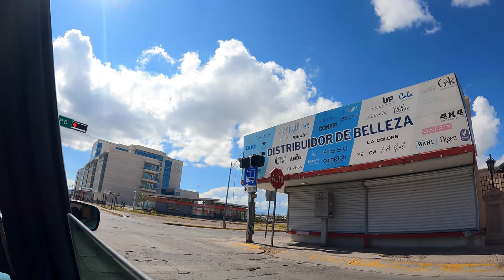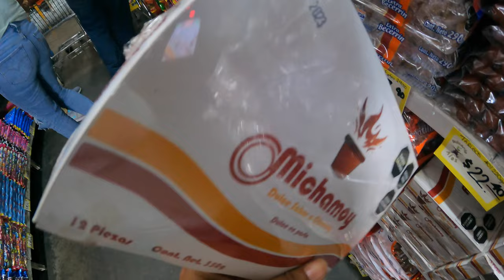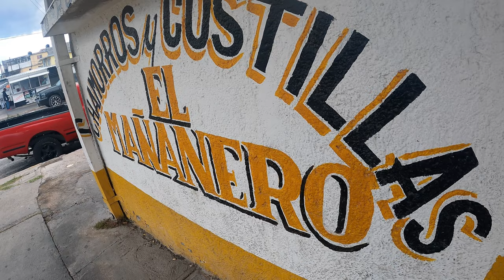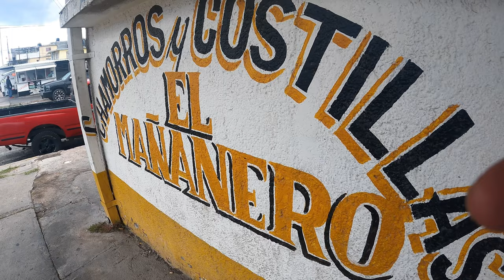Eating a lot in Chihuahua | Mexico 🇲🇽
These two days were all about food and spending time with family in the city. Chihuahua family videos are ending.